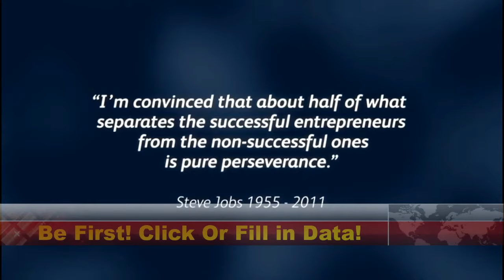Matrix Pro Leads | Business Opportunity Leads | No traffic, No Leads, No Leads No Sales.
Matrix Pro Leads is passionate about redefining your recruitment goals by providing you with leads
that are interested in work from home opportunities. Sick and tired of leads that just do not convert?
We understand just how frustrating that is! That’s why we’ve scoured the entire internet to provide only the best-qualified leads that are filled with hungry buyers that are just waiting to pounce on your business opportunity offers. Got an awesome funnel or system that’s perfect for Opportunity seekers? With Matrix Pro leads, you can finally sit back, relax, and sip on a nice cool beverage while you watch your business grow exponentially fast.

Our opportunity seeker leads are proven to convert! And the best part? Our quality Opportunity Seeker Leads start at only $0.24 per lead and you are protected by our special Matrix Pro Leads ‘Dual-Layer’ guarantee below.

Spend less time looking for customers and more time closing deals.

We are so confident you will love our leads services. We have a ‘Dual-Layer’ Guarantee so you are covered no matter how you use them.

1. "NIXIE" GUARANTEE - If you use our leads for Direct Mail and get a returned mail piece back because of a bad address(also known as a "NIXIE"), we will refund $0.50 for each one you send back to us with the yellow "Nixie" label.

Whether you are a current customer interested in testing out our leads or a seasoned pro interested in our convenient monthly lead subscription program, using our leads is a great way to experience first hand what will make Matrix Pro Leads the #1 brand for Opportunity Seeker Leads for years to come.

Also, we're always open to hear from our customers. If you'd like to provide us with new ideas for products, new uses for our products or feedback regarding our existing products, please let us know.

Not only is Matrix Pro Leads a resource for Opportunity Seeker Leads, but we also offer a business opportunity that is new, refreshing and has the potential, for those who see the vision,  to earn some some very nice income to fund your current business.

My mission  is to assist and create opportunities that makes it possible to create income and a digital lifestyle from home. Our Team is introducing many new digital platforms as a world-wide Business Marketing system that will revolutionize the way an online income may be developed. Our new online social marketing system is also a training tool as well as a business model that beats the socks off of other marketing programs… every time!

Our goal is to  provide you With a Powerful Blueprint to Becoming a Successful Digital Entrepreneur so You Can Work Less, Earn More and Create The Ultimate Digital Lifestyle using“Smart Marketing Strategies”

Do not be left behind. There is no reason to. Our platform shows complete beginners how to communicate better with your friends, family and business associates.

This is not some program on ‘how you do it.’ This is not a course, this is not a manual. Matrix Pro Leads is a new state of art business lead generation program for building relationships & sales and also with business opportunity included! Now you can get rewarded for your utilization of leads and traffic.

Take the journey now with us by clicking the link above or below to check out this resource and business opportunity.